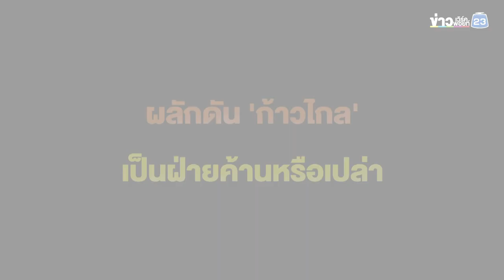'วราวุธ' หนักแน่นไม่สังฆกรรมพรรคแก้ ม.112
หัวหน้าพรรคชาติไทยพัฒนายืนยันหนักแน่นทำงานร่วมกันต้องมีแนวคิดเดียวกันคือไม่แตะต้อง ม.112 เทิดทูนสถาบัน ขณะที่ นพ.ชลน่าน ย้ำทำตามมติ 8 พรรคทำแบบเปิดเผย
(23 ก.ค. 66) ที่ทำการพรรคเพื่อไทย 'ประเสริฐ จันทรรวงทอง' เลขาธิการพรรค พร้อมด้วย 'ภูมิธรรม เวชยชัย' รองหัวหน้าพรรค และ 'ลิณธิภรณ์ วริณวัชรโรจน์' รองเลขาธิการพรรค ให้การต้อนรับ 'วราวุธ ศิลปอาชา' รัฐมนตรีว่าการกระทรวงทรัพยากรธรรมชาติและสิ่งแวดล้อม ในฐานะหัวหน้าพรรคชาติไทยพัฒนา 'ประภัตร โพธสุธน' เลขาธิการพรรค และ 'นิกร เนื่องจำนงค์' ประธานคณะกรรมการนโยบายและยุทธศาสตร์ ผู้อำนวยการพรรค

นายวราวุธ ให้สัมภาษณ์สั้น ๆ กับสื่อมวลชน โดยระบุว่า พรรคชาติไทยพัฒนายังยืนยันในจุดยืนเดิมคือการไม่แก้ไขประมวลกฎหมายอาญามาตรา 112

เมื่อถามว่า การมาพรรคเพื่อไทยวันนี้เป็นอย่างไรบ้าง
นายวราวุธ ระบุว่า ก็เป็นเพื่อนร่วมงานที่ทำงานกันมาตั้งแต่ยุคของคุณพ่อ (บรรหาร ศิลปอาชา) ส่วนตัวดีใจที่ได้มีโอกาสมาพูดคุยกัน

เมื่อถามว่า หลังจากที่หนังสือเทียบเชิญมาในวันนี้ตัดสินใจนานหรือไม่
นายวราวุธ กล่าวว่า เราพูดคุยกันอยู่เรื่อย ๆ เพียงแต่ในวันนี้มาพูดคุยกัน ตอกย้ำในแนวทางที่จะทำงาน ซึ่งเป็นเรื่องปกติระหว่างพรรคการเมืองที่จะต้องมีการพูดคุยกัน